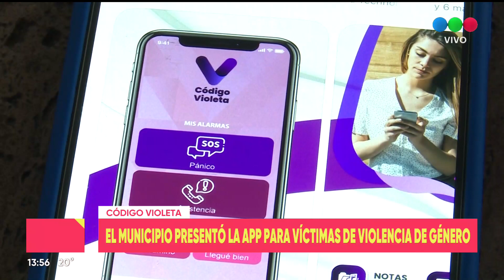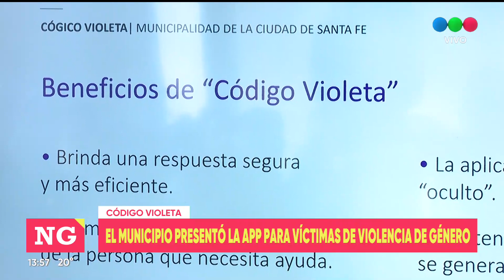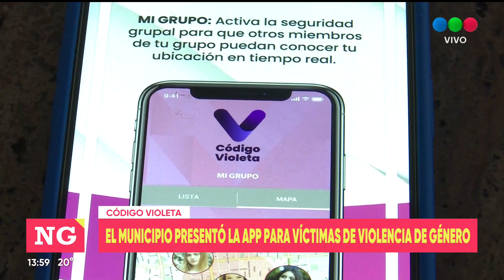El municipio presentó la App para víctimas de violencia de género